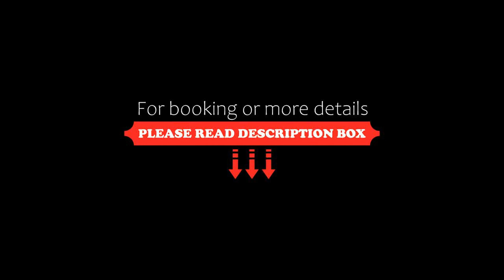Hotel Délibáb, Hajdúszoboszló, Hungary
About Property:
This property is 1 minute walk from the beach. The 4-star Hotel Délibáb is located next to the popular Hungarospa Bath, the biggest bath complex in Europe. Hajdúszoboszló city is located at the edge of Hortobágy Puszta and is just 20 km from Debrecen. Wi-Fi is available in all areas of the hotel.
The air-conditioned rooms feature an LCD TV, a minibar and anti-stress bed linen. The private bathroom comes with a shower, bathrobes and a hair-dryer. For an extra charge, guests can access...
Property Type: Hotel
Address: 4200 Hajdúszoboszló, József Attila u. 5-7., Hungary
Searching For
1. Hotel Délibáb - Hajdúszoboszló - Hungary
2. Hotel Délibáb - Hajdúszoboszló - Hungary Address
3. Hotel Délibáb - Hajdúszoboszló - Hungary Rooms
4. Hotel Délibáb - Hajdúszoboszló - Hungary Amenities
5. Hotel Délibáb - Hajdúszoboszló - Hungary Offers and Deals
Audio Credit:
Track Title: Reasons To Hope
Artist: Reed Mathis